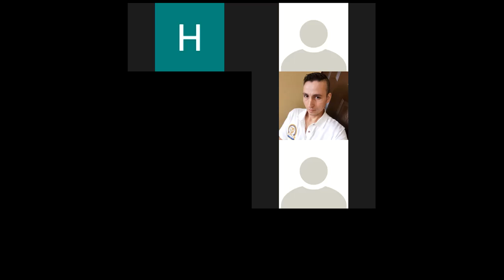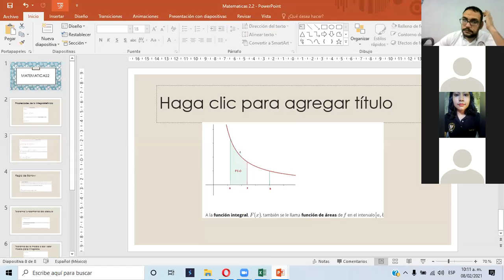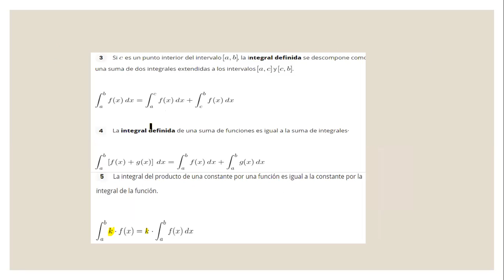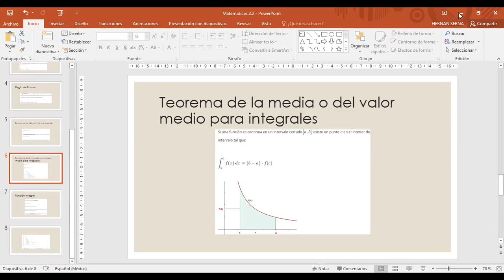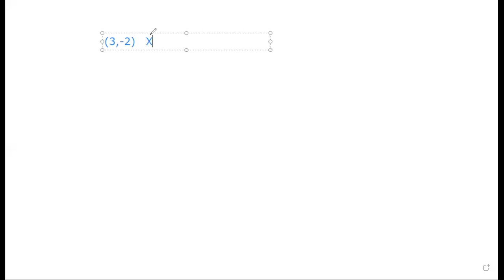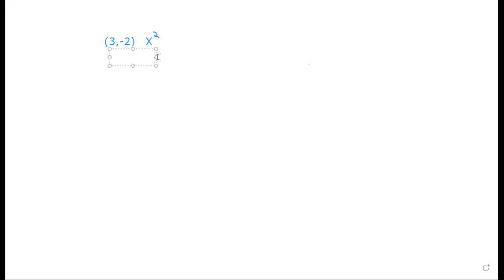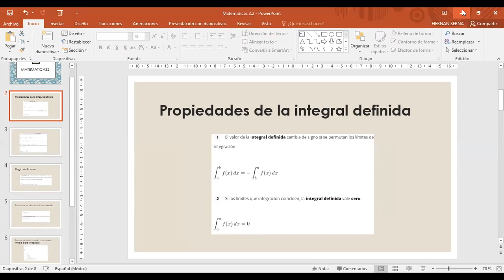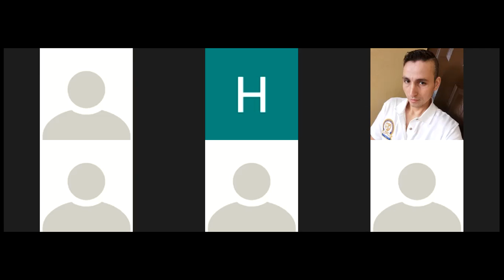LCIA 2° ESCOLARIZADO " CLASES D"ALGEBRA SUPERIOR" Y " MATEMATICAS FINANCIERAS" HERNAN SENA 08-02-21